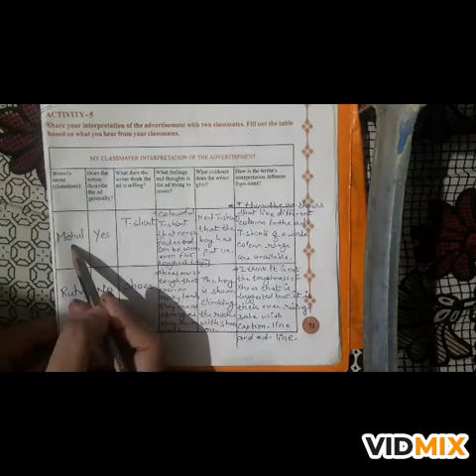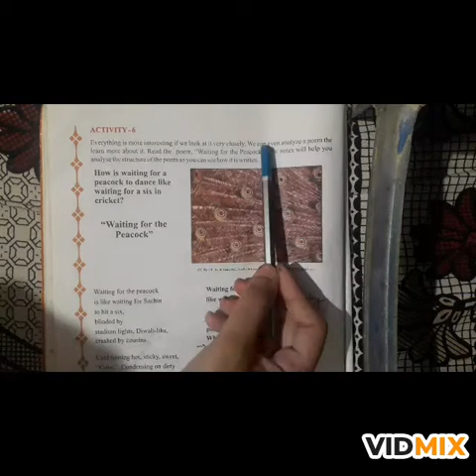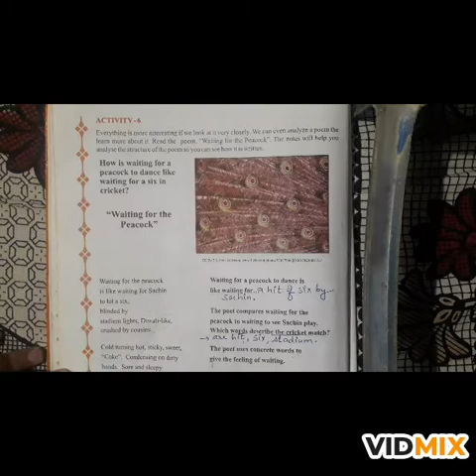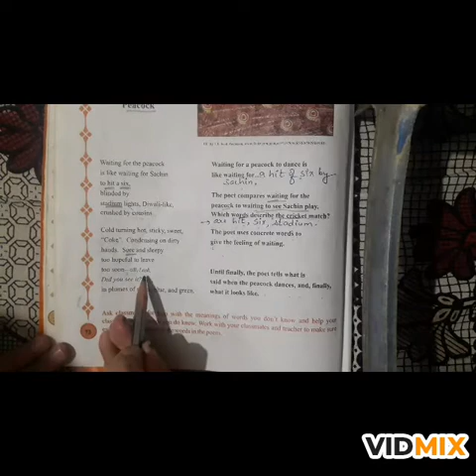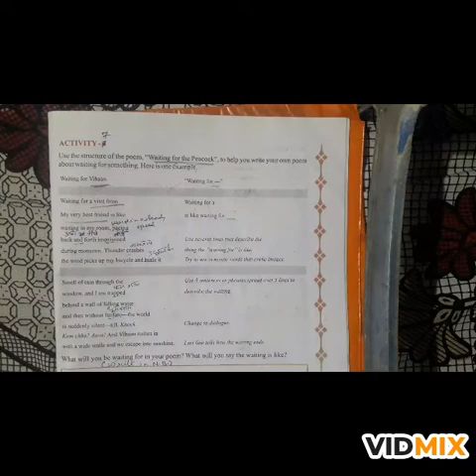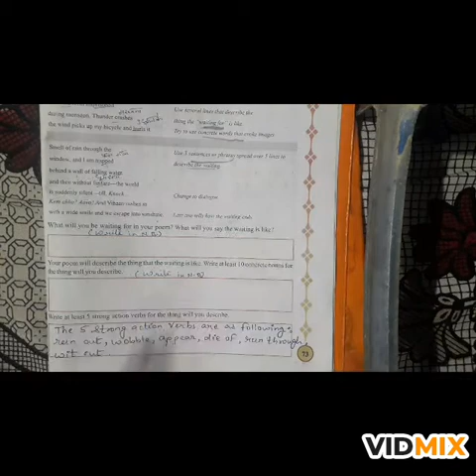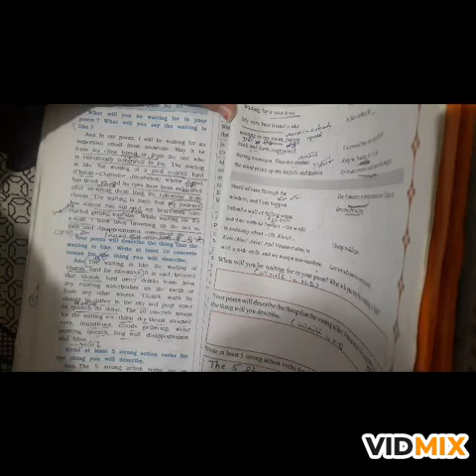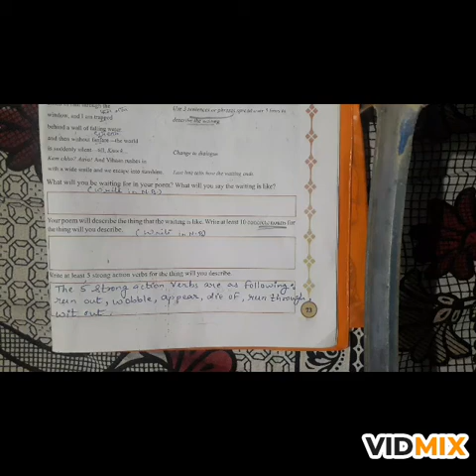STD- 8TH SUBJECT-ENGLISH PROSE UNIT-6 CAREFUL ANALYSIS (PART-2) (SEM-2)